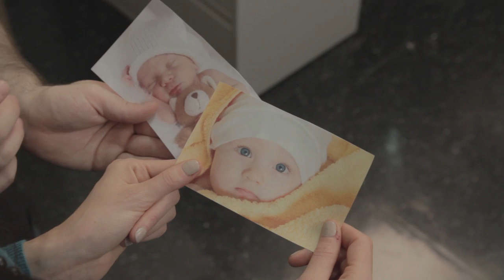I'm Keeping The Mustache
I believe that a mustache begins at peach fuzz.

Written/Directed/Edited/Music by Boris Khaykin  @theBorisK

Director of Photography: Johnny Sousa

Featuring:
Annie Barry
Boris Khaykin
Betsy Hoffman
Jeff Kornberg

Special thanks to:
Chris Chuang
Bill Scurry
Roman Goldburt
Jeff Kornberg